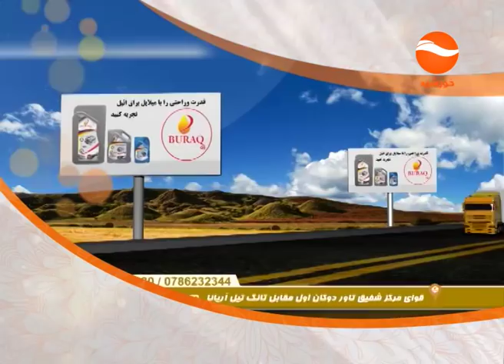DAM BA DAM EP 139 PART 3 THERSDAY 14 12 2017